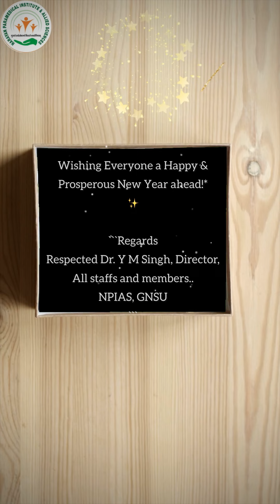2024 new year wishes from all faculty members of (NPIAS) NMCH sasaram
2024 new year wishes from all faculty  members of (NPIAS) NMCH sasaram